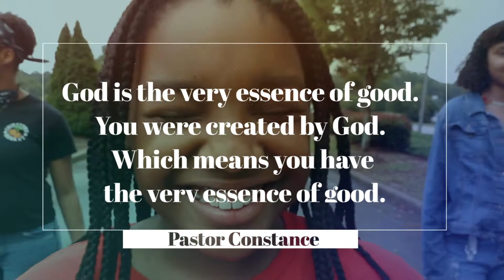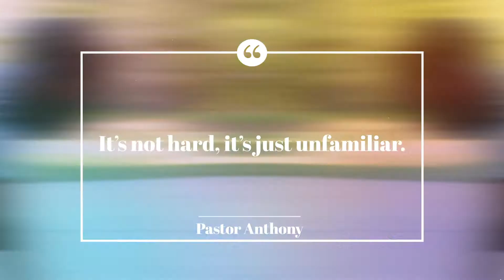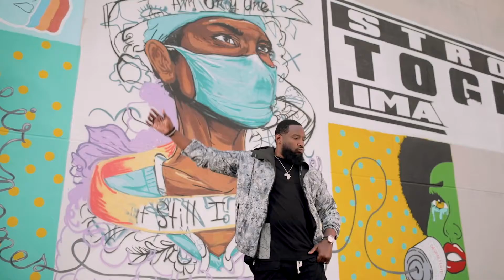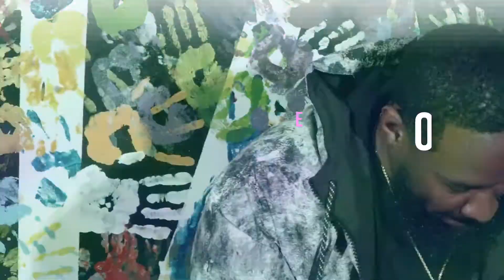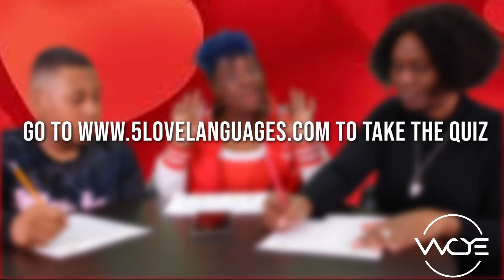What's Love Got To Do With It? Part 1